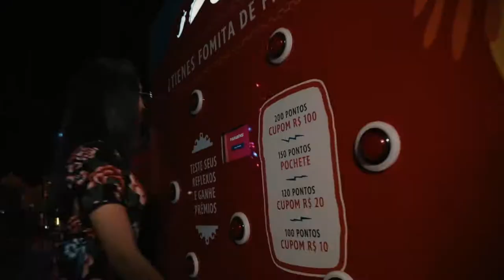[PROMO] Ifood no Na Praia - Brasília 2019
:::::::: CINE 81 ::::::::
::.. SITE CINEOITOUM.org